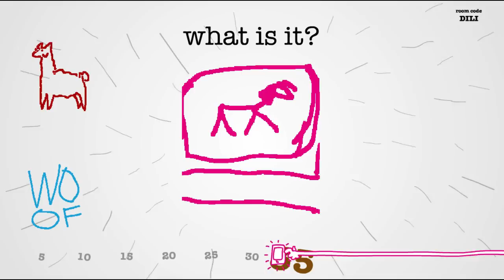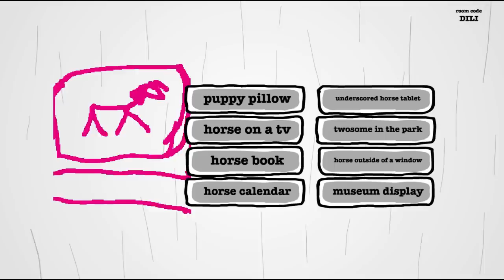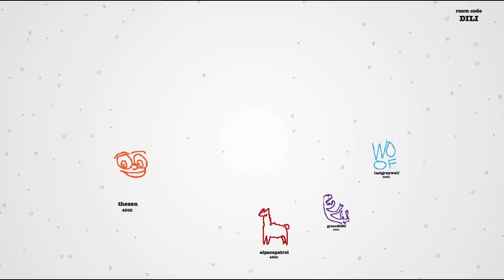Bruger King Sadness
The Bruger King is very sad.